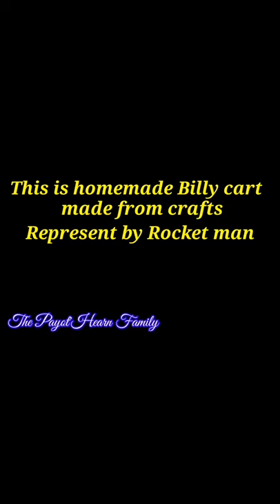CRAZY BILLY CART KIDS OUT OF CONTROL RUNNING DOWN A STEEP HILL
The Payot'Hearn Family funny experiences
Kids out of control running down a steep hill
On the homemade Billy cart they love it